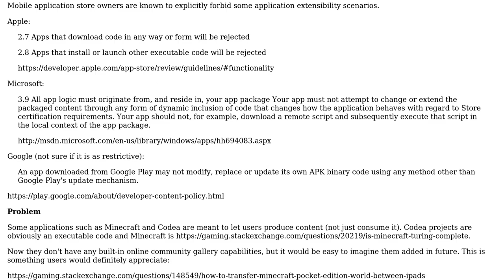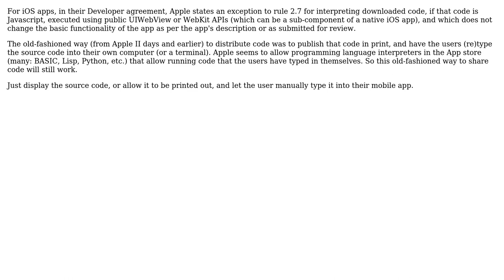How to let users share custom code content under the mobile app store restrictions?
Software Engineering: How to let users share custom code content under the mobile app store restrictions?

With thanks & praise to God, and with thanks to the many people who have made this project possible! | Content (except music & images) licensed under CC BY-SA | Music | Images & others | With thanks to user hotpaw2 user Den user Bart van Ingen Schenau and the Stack Exchange Network Trademarks are property of their respective owners. You are responsible for your own actions.